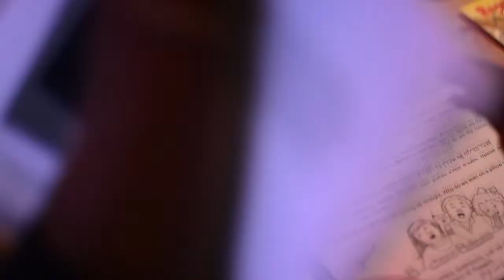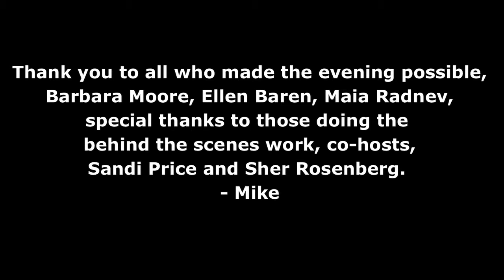5th Annual Rogers Park Community Seder